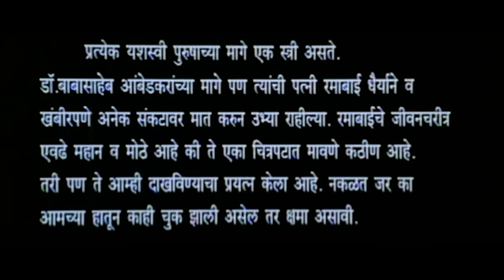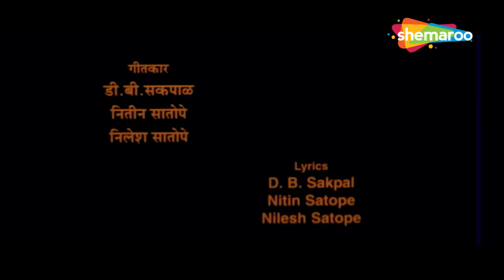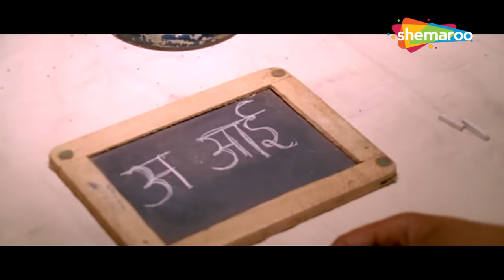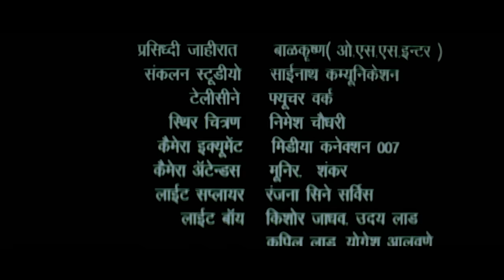Ramabai Bhimrao Ambedkar Full Movie 2022 | Jai Bhim | Hindi Dubbed Movie | Nisha Perulkar, Dashrath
Ramabai Bhimrao Ambedkar, the wife of Dr Babasaheb Ambedkar, becomes a part of her husband's mission to uplift the downtrodden in the country.

डॉ बाबासाहेब अम्बेडकर की पत्नी रमाबाई भीमराव अंबेडकर देश में दलितों के उत्थान के लिए अपने पति के मिशन का हिस्सा बन जाती हैं।

Movie - Ramabai Bhimrao Ambedkar
Starring -  Nisha Perulkar, Dashrath Hathirkar
Directed by - Prakash Jadhav
Produced by - Prakash Jadhav